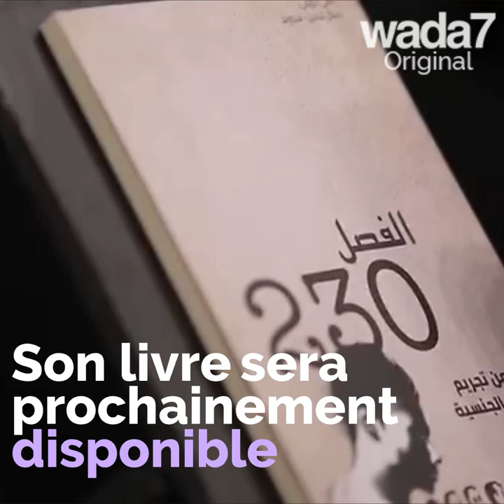L'homosexualité et l'article 230 en Tunisie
Wada7 a rencontré Ramy Khouili, un jeune tunisien qui a co écrit un livre sur l'article 230 qui punit l'homosexualité ! 🇹🇳🏳‍🌈

Wada7 Original